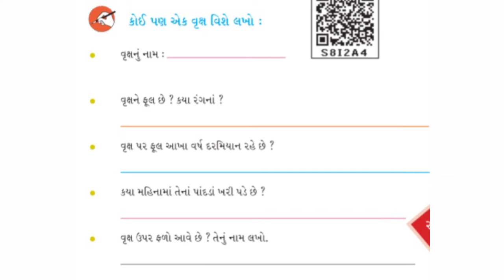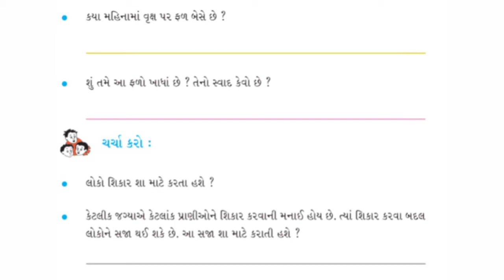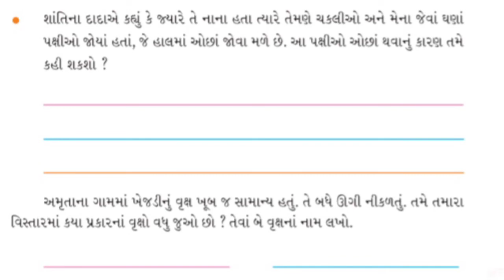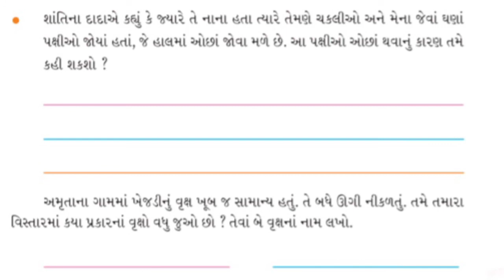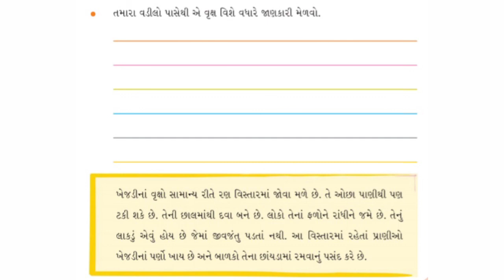ધોરણ-૪_અમારી આસપાસ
Gharshala Buniyadi Shikshan Vibhag ||STD-4||અમારી આસપાસ||પાઠ-૪-અમૃતાની વાર્તા||